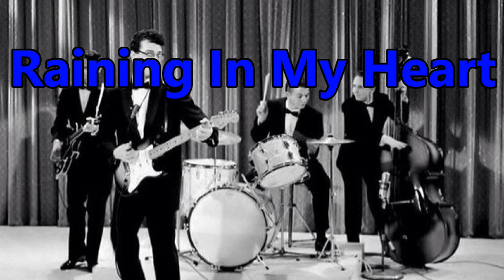Raining In My Heart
Raining In My Heart. Song By Buddy Holly.

To-day 3rd February is the 60th Anniversary of Buddy's tragic death in a plane crash at the age of 22.
He came along when Rock 'n' Roll was very young, but his legacy is still with us and his music lives on.